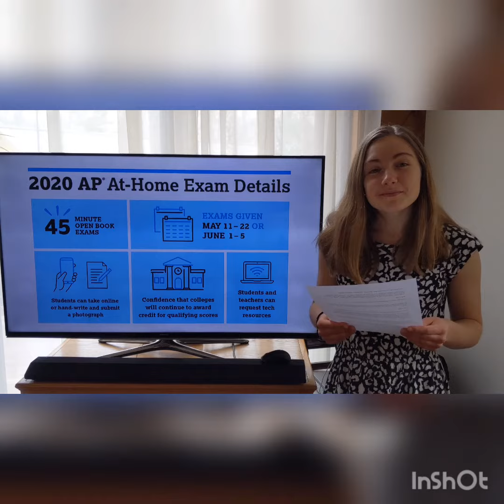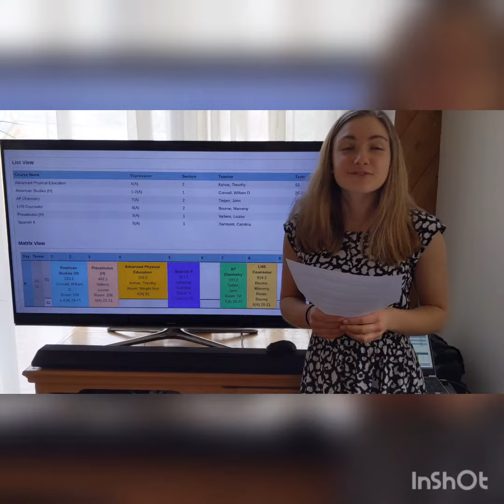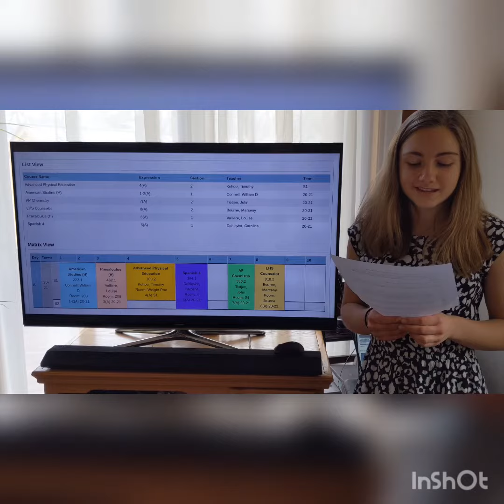Class Laughs 2020